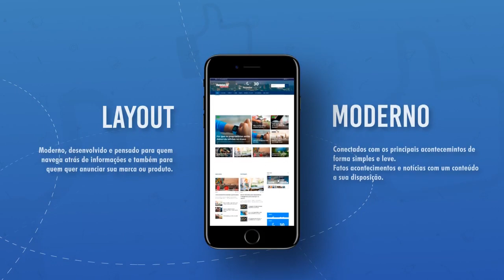Portal Paranavaí em Destaque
Conheça o verdadeiro Portal da Cidade de Paranavaí.